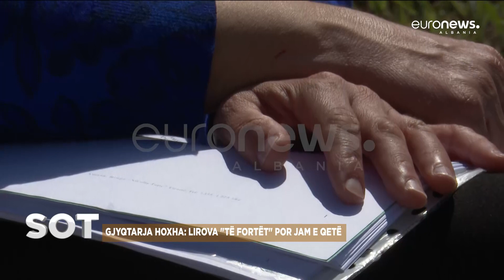Ekskluzive/ Flet për herë të parë gjyqtarja Enkelejda Hoxha Këto janë të vërtetat e mia